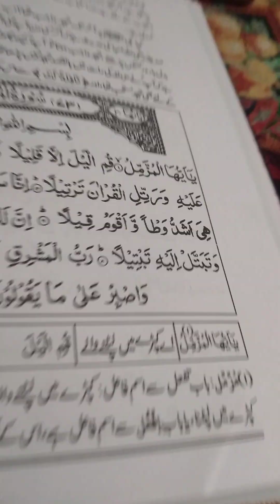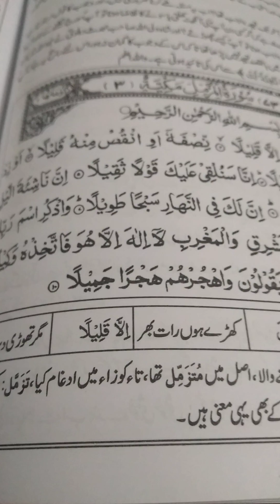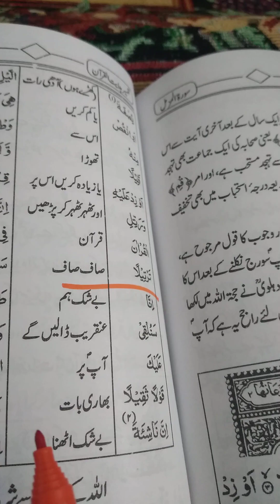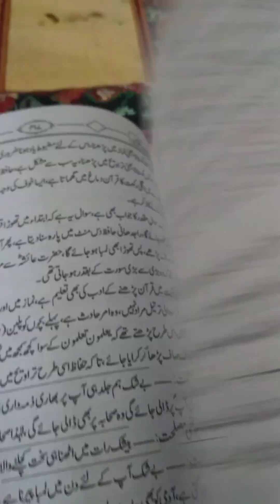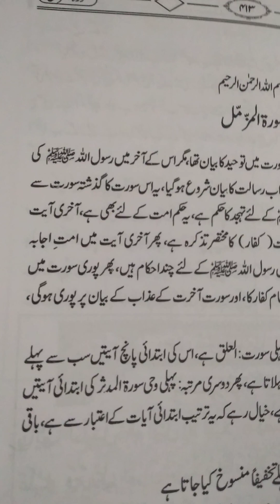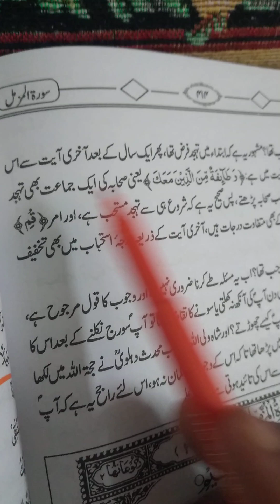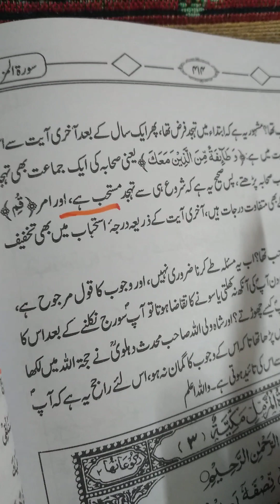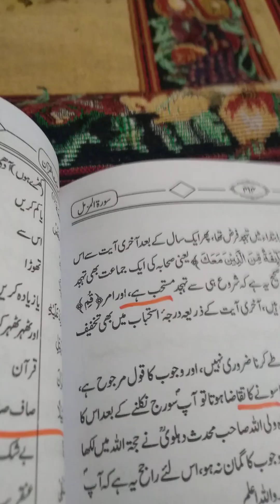CHUPKE CHUPKE ALLAH SE MULAKAT SURAH MUZAMMIL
In the beginning of this surah, God prepares Muhammad for an important revelation. In preparation for this revelation, God loosens the strict regulation on night prayer. Muhammad is then instructed to be patient for the disbelievers will be punished in Hell, as exemplified by a story of Pharaoh's punishment.

इस सूरा की शुरुआत में, अल्लाह पैगम्बर हज. मुहम्मद (स) को एक महत्वपूर्ण रहस्योद्घाटन के लिए तैयार करते हैं। इस रहस्योद्घाटन की तैयारी में, अल्लाह  रात की प्रार्थना के सख्त नियम को ढीला करता है।  पैगम्बर हज. मुहम्मद (स) को तब अविश्वासियों के लिए धैर्य रखने का निर्देश दिया जाता है, जिन्हें नर्क में दंडित किया जाएगा, जैसा कि फिरौन की सजा की कहानी से पता चलता है।